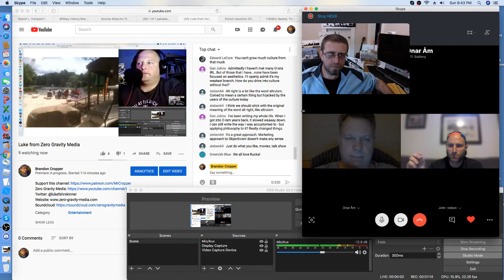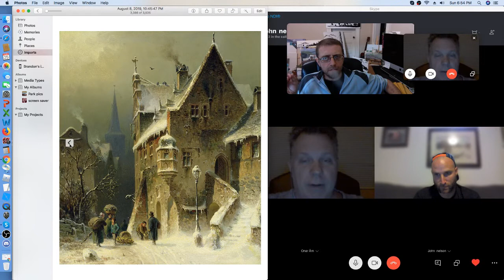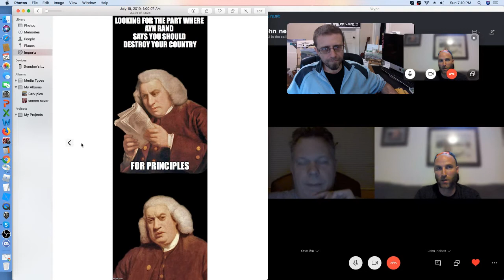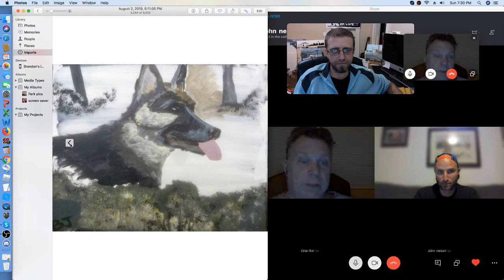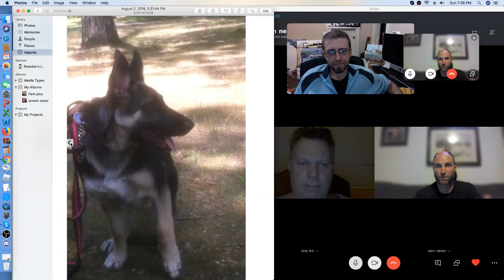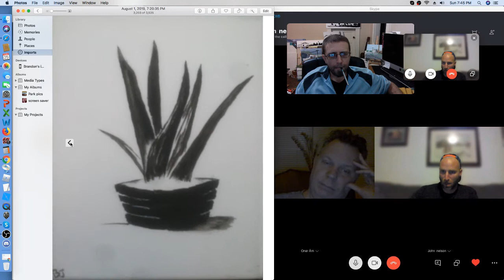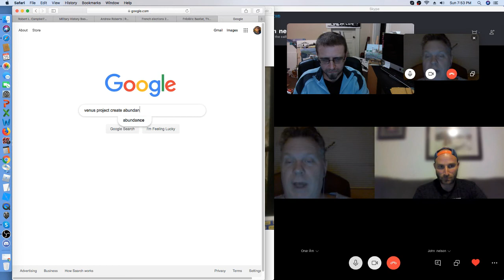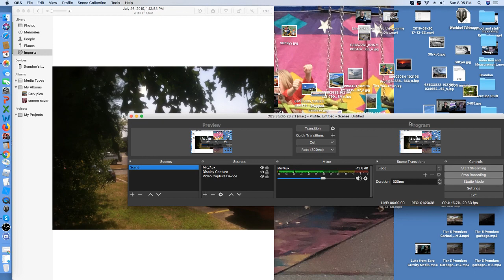John and Secular Churches (with Onar)